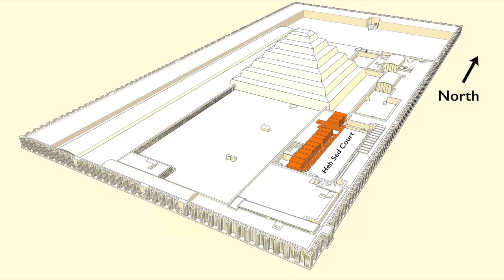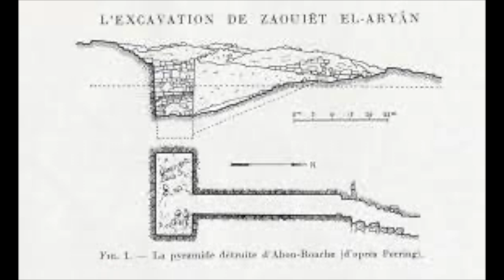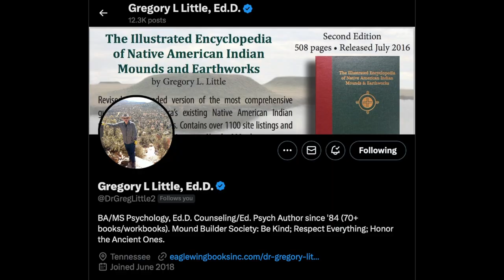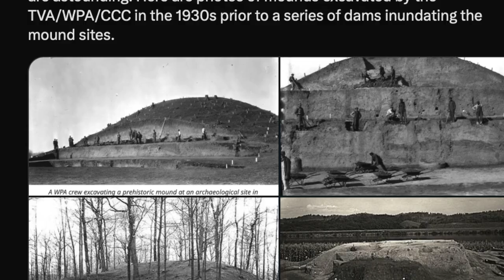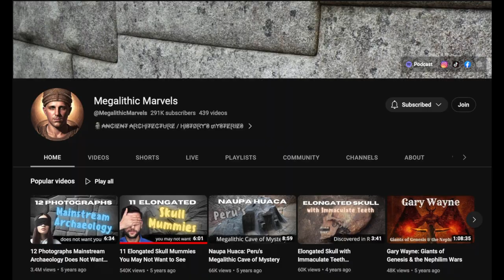Derek Olson of Megalithic Marvels on mysteries of our histories!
Derek Olson is truly passionate about uncovering and shining light onto the hidden accepts of our history. We hit on why Megaliths hold for us questions that have not been answered, from Peru, Eygpt, Mayan culture, North American mound culture to Catalina Island and more. Giants and magical caves and all the good stuff!